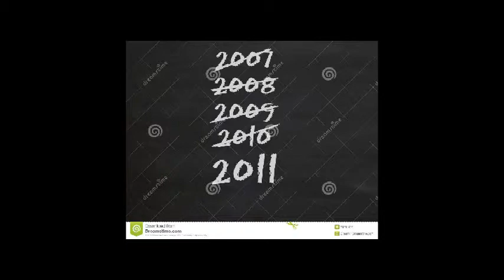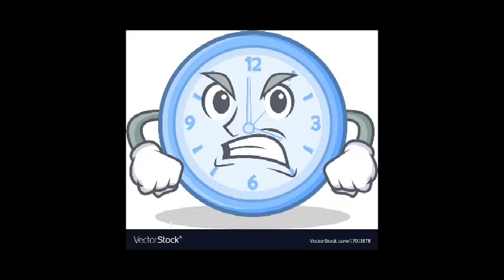Mark, Ralph & Marc - Lady Time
Time takes its toll on us all eventually.  Spend a moment of your life with us and check out Lady Time.
Crazy Mark - Come on, Go away!
Vocals: Mark Sligar  Bass: Ralph Francis  Guitar: Marc Jacques
Video created from public domain images by Marc Jacques